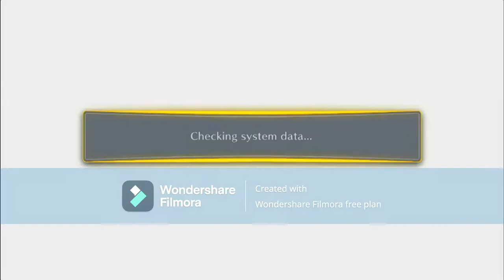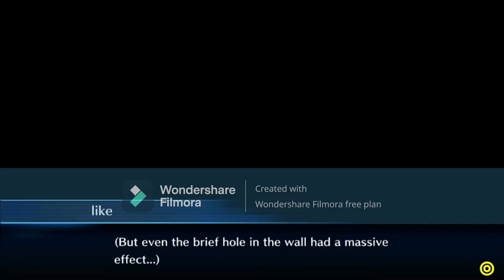digimon cyber sleuth hacker's memory part20